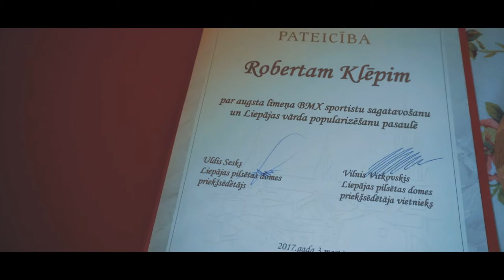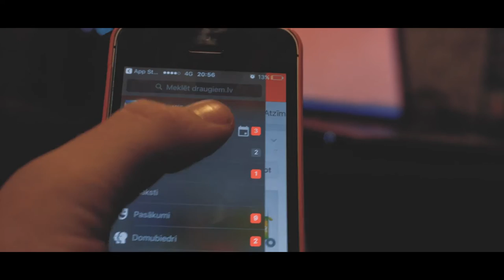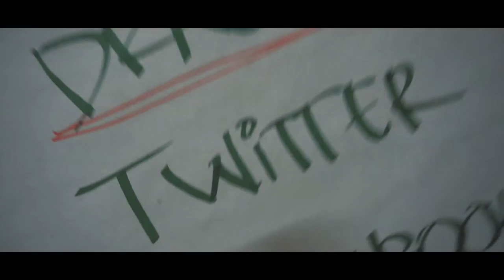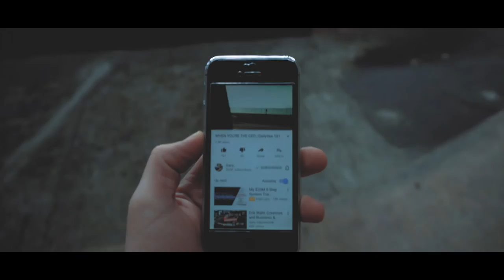NEDĒĻA FILMĀ /VLOG 003/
Nedaudz novēloti, bet ir, vel viens video blogs ir klāt!
 Nedēļa aizritējusi, lietas ieņem citus apgriezienus un sāk palikt interesanti! Kas būs nākamnedēļ?

LIEPAJA
LATVIA
BMX
BMXFREESTYLE
SONY
SONY A6300
SONY SLOW MOTION

LIEPAJA
LATVIA
BMX
BMXFREESTYLE
SONY
SONY A6300
SONY SLOW MOTION